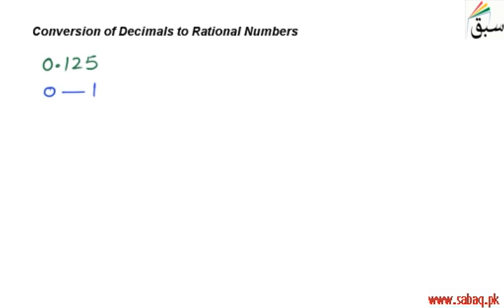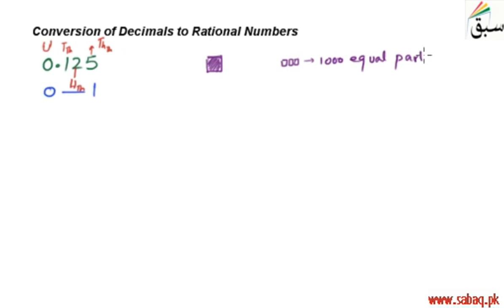2 Conversion of Decimals to Rational Numbers, Math-7